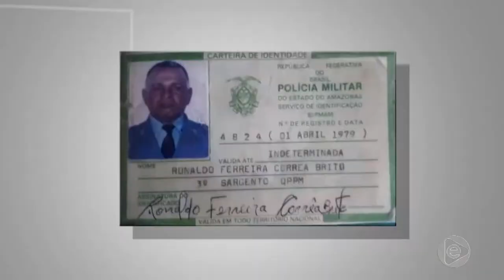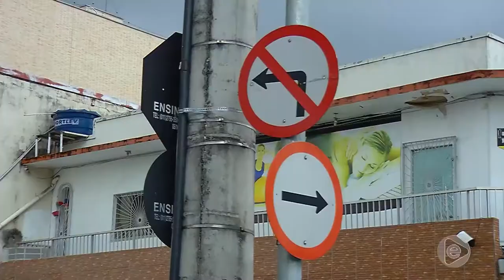6 Horas Notícias – 20 12 2019 01º Bloco